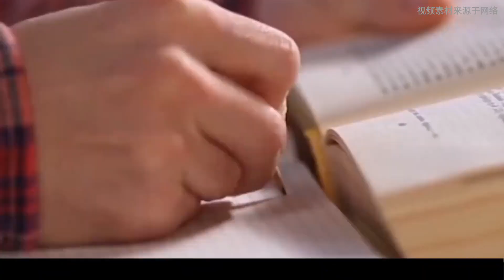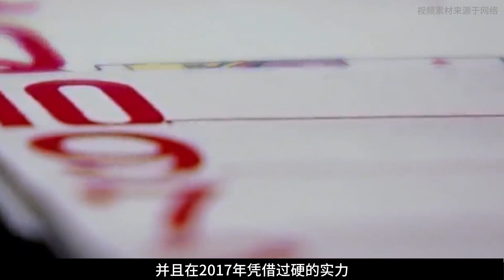鄧公的孫子鄧卓棣：曾留學美國，回國后當過副縣長，現任何職？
No.1 | 湖南12歲男孩精通鳥語，憑特殊語言指揮鳥兒做事，被村民稱為鳥神